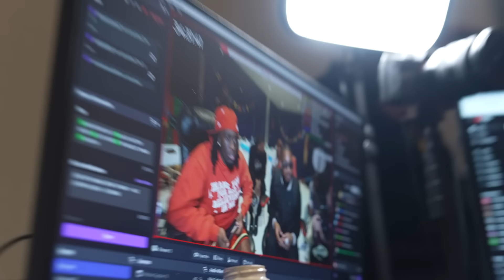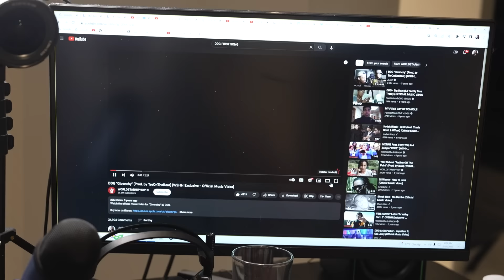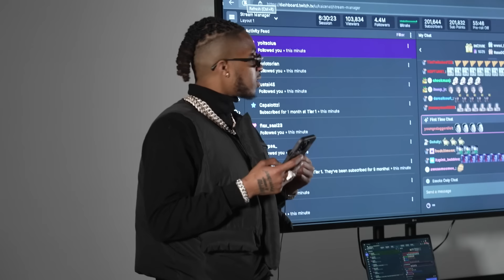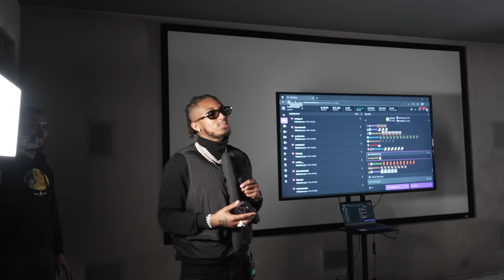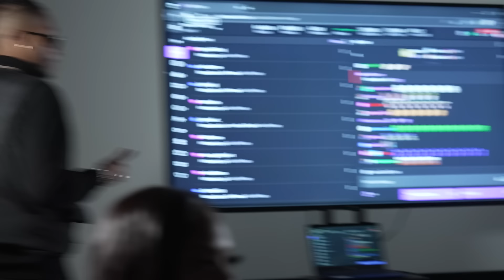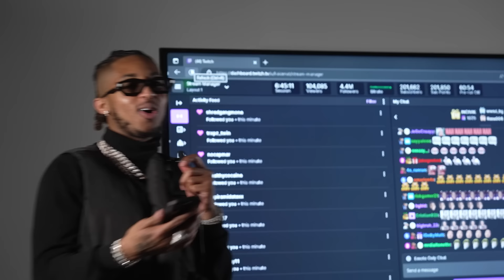Kai Cenat & NLE Choppa Tries To Set DDG Up On A Date with IG Models.. **DIDN’T END WELL**